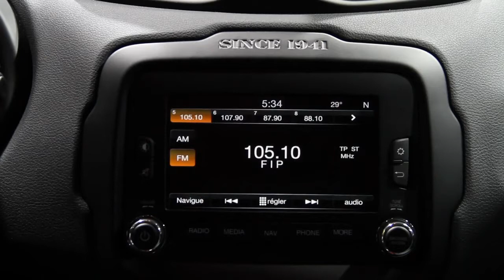No Comment Jeep Renegade